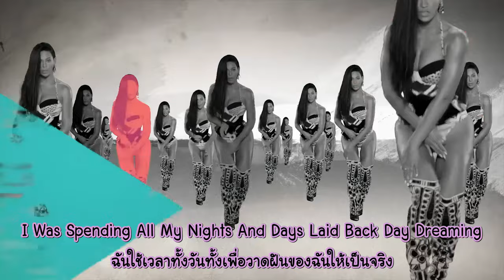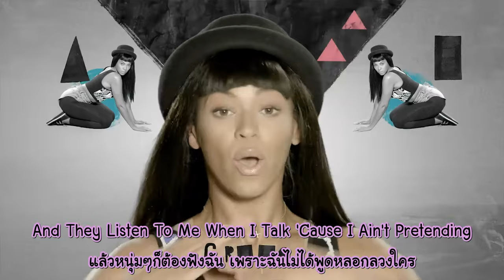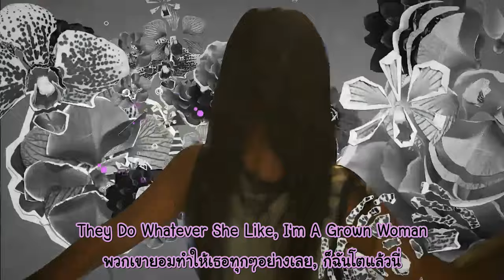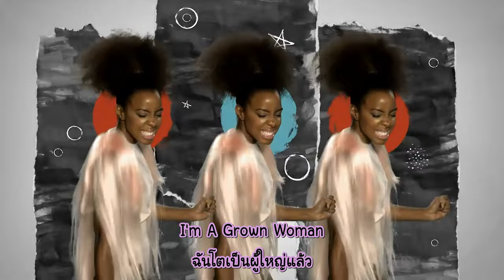Beyonce - Grown Woman (Director's Cut) (Eng & Thai Lyrics)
Beyonce - Grown Woman (Director's Cut)
English & Thai Lyrics on screen.